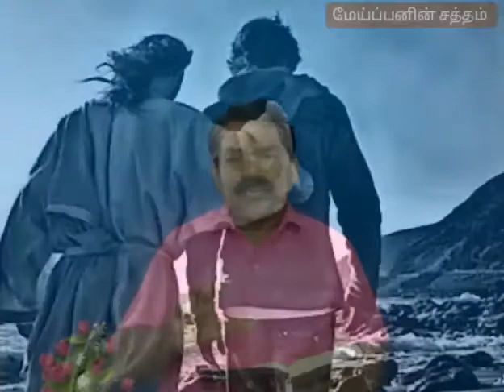புது வாழ்க்கை தர இயேசு அழைக்கிறார்